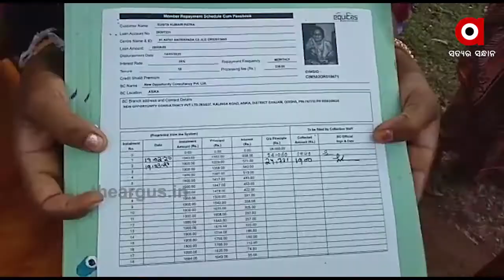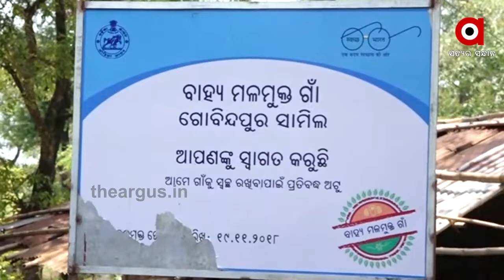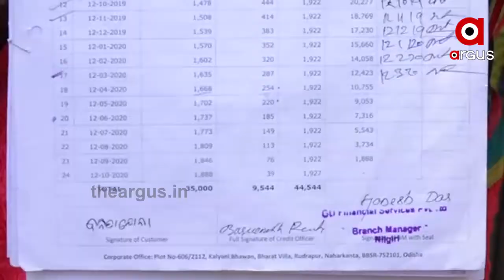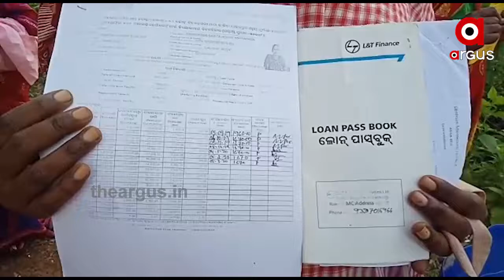ମାଇକ୍ରୋଫାଇନ୍ସ କମ୍ପାନୀର ଦାଦାଗିରି...|TheArgus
ମାଇକ୍ରୋଫାଇନ୍ସ କମ୍ପାନୀର ଦାଦାଗିରି । ମହାମାରୀ ସମୟରେ ଦାଉ ସାଧୁଛନ୍ତି କମ୍ପାନୀ ଏଜେଣ୍ଟ । ଋଣ ପରିଶୋଧ କରିବାକୁ ଦେଉଛନ୍ତି ଧମକଚମକ । ଫଳରେ ଭୟଭୀତ ରାଜ୍ୟର ବିଭିନ୍ନ ଏସଏଚଜି ଗ୍ରୁପ ସଦସ୍ୟ...

Category
News and Politics
Category
News and Politics
Licence